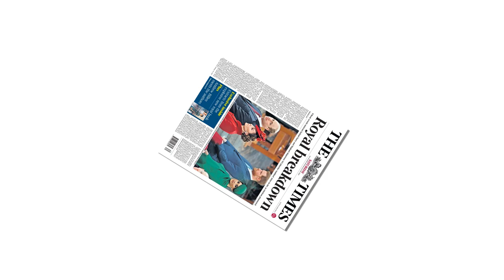Amazing Baby: Meghan gave birth to a second baby at the age of 39 and me-di-cal intervention